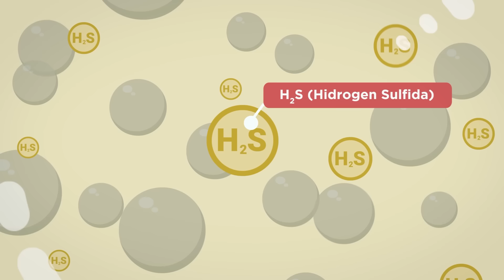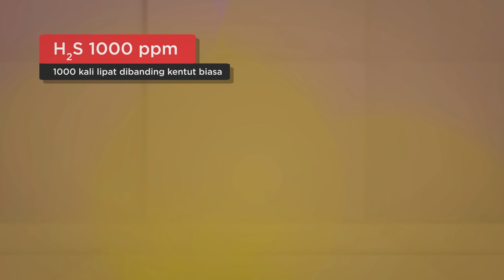Mengapa Kentut yang Ngga Bersuara Lebih Bau?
Hari ini, Kok Bisa akan menjawab salah satu misteri terbesar alam semesta. Sebuah rahasia yang pasti pernah ngalamin juga. Lagi kumpul sama temen-temen, terus mendadak diem-diem... muncul bau busuk. Saling tuduh pun gak terhindarkan, nyari tau siapa yang abis buang udara tanpa suara~ Dan sering kali kentut yang tipis-tipis gini emang baunya paling ngerusak peradaban. Jadi, kayak yang ditanya Arnadi ini, bener ga sih kentut yang gak bersuara emang lebih bau? Dan kalo iya, apa alasannya? Enjoy the video!